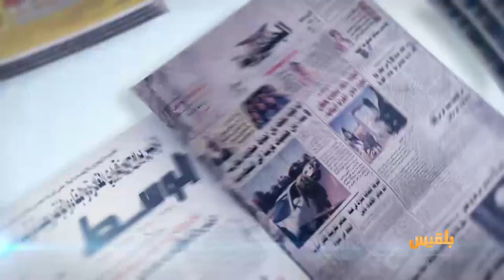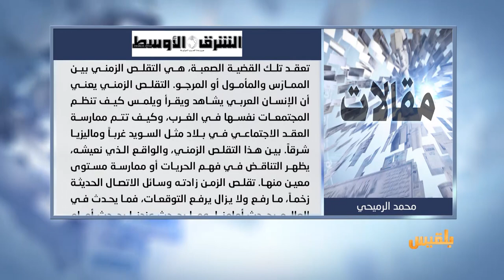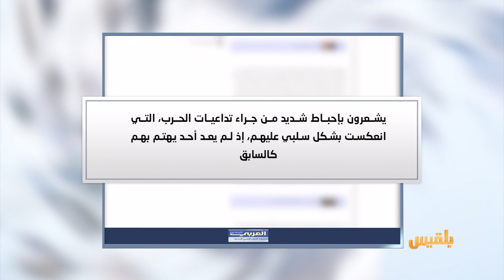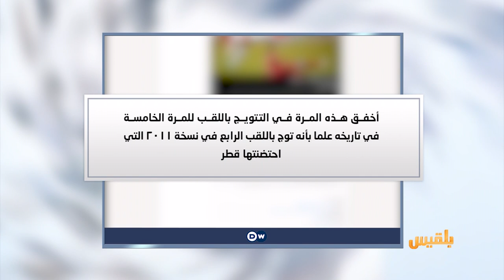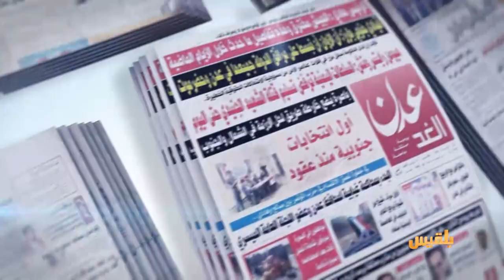كشك الصحافة | 2 - 2 - 2019 | تقديم: أفنان توركر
الايام
في اليمن.. لا فرق بين الهدنة والحرب
العربي الجديد تتحدث عن
طالب يمني يكتفي بحضور الامتحانات خوفا من زملائه في المدرسة
البي بي سي
وفي اخبارنا المنوعة
اليابان.. لماذا يفضل المتقاعدون السجن